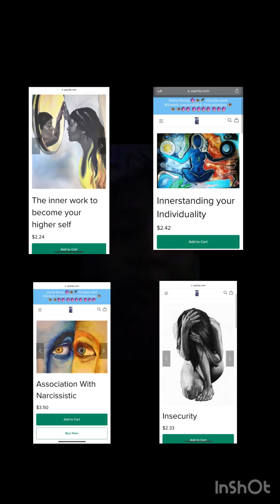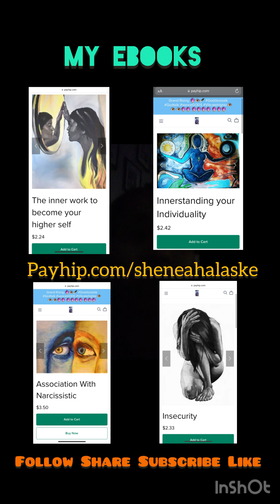The Most important Relationships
My Ebooks available
Sheneahalaske
info in bio checkout my YOUTUBE AT
Sheneahalaske888